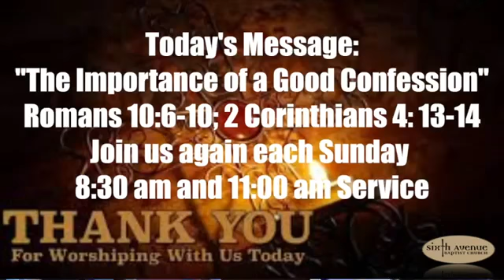Sixth Avenue Baptist Church Sunday Service 11am May 26 2019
SABC Christian King singing and Rev John Cantelow III